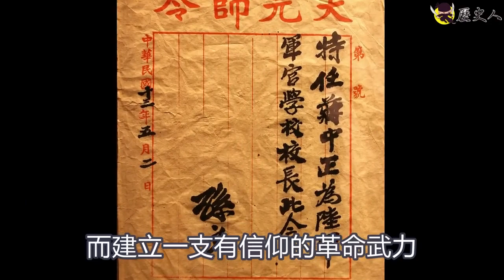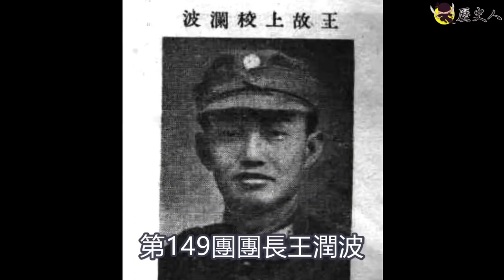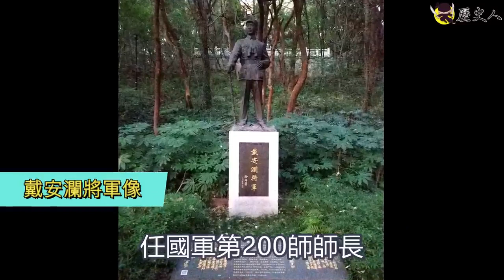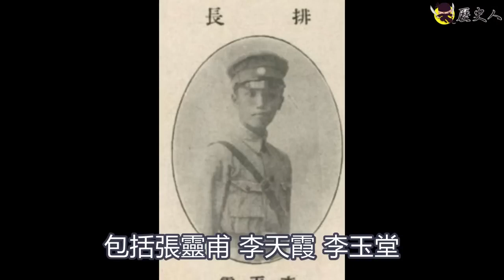曾被嘲諷的鳥學校，竟多次救國於危亡 : 十多萬畢業生 前仆後繼 直至壯烈犧牲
在抗戰期間，這所學校出了三千多位名將，十幾萬的畢業生為了國家，前仆後繼 奮勇當先，無怨無悔的直至壯烈犧牲。

影片來源: 歷史人 @ROC-0604